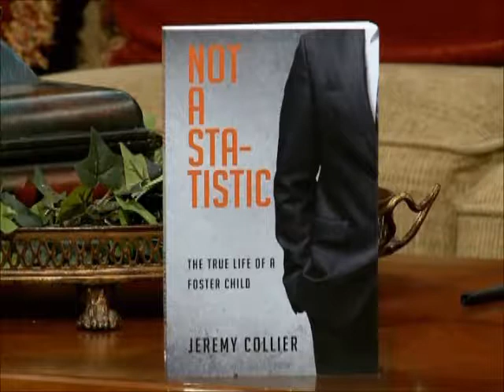Jeremy Collier on Atltanta Live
Interview of Author Jeremy Collier discussing his book "Not a Statistic: The True Life of a Foster Child" on the talk show Atlanta Live.